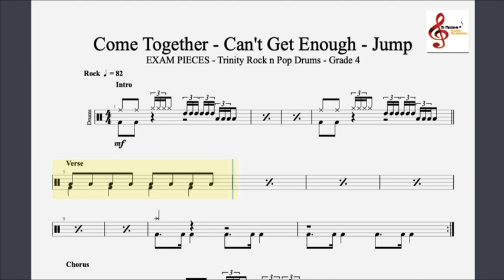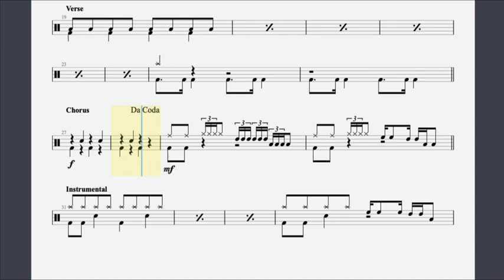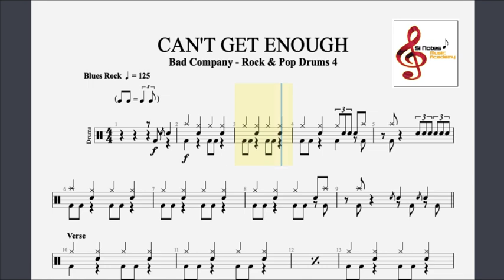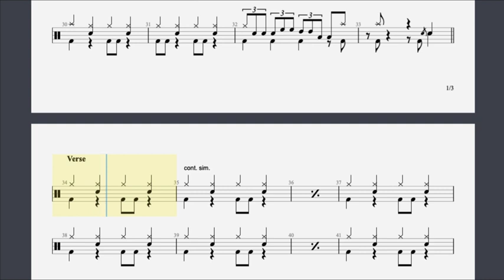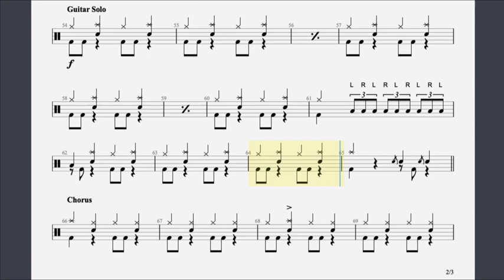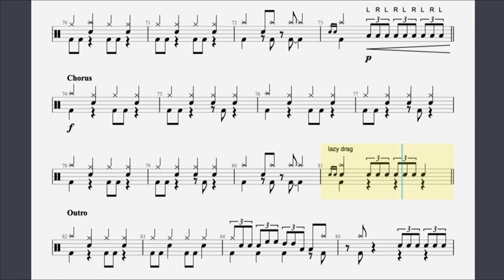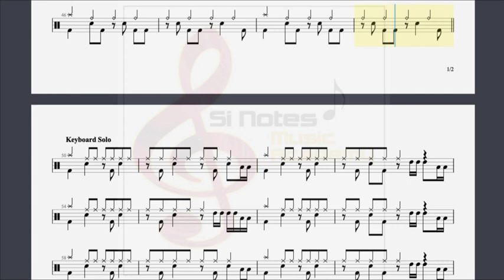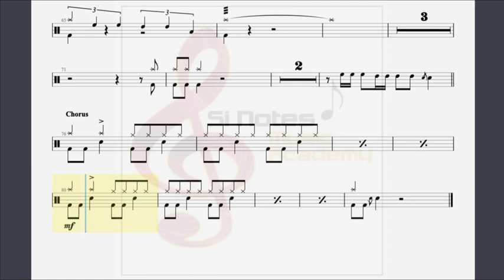EXAM PIECES - Trinity Rock and Pop Drums - Grade 4 - BACKING TRACK WITH CLICK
Trinity Rock and Pop Drums - Grade 4
Song 1. Come Together - by: The Beatles
Song 2. Can't Get Enough - by: Bad Company
TF Song 3. Jump - by: Van Halen
 ( Books from 2018 )